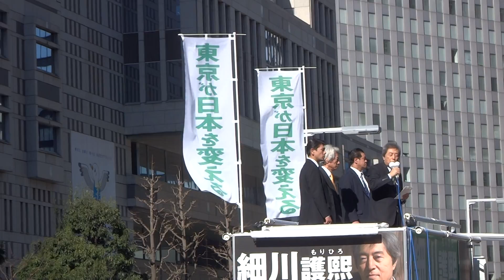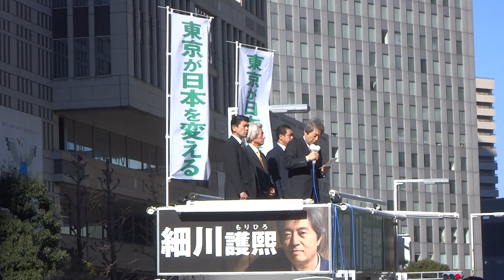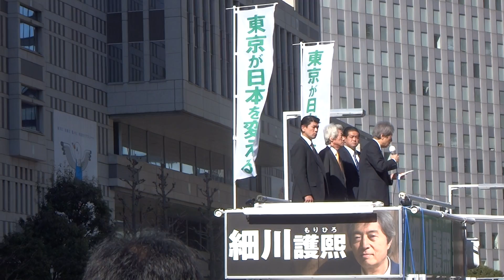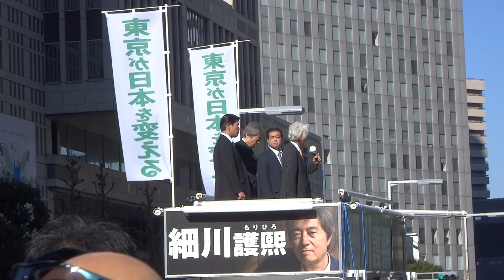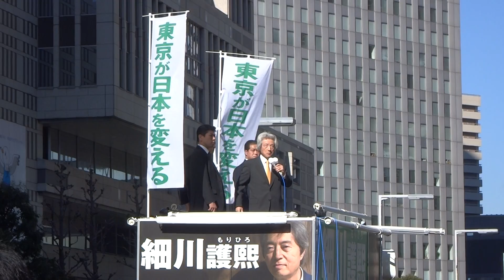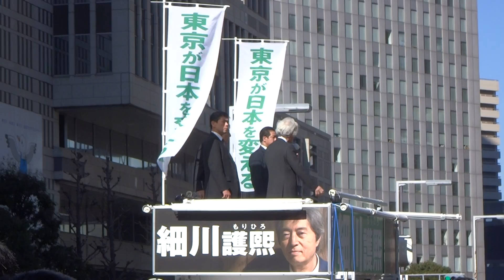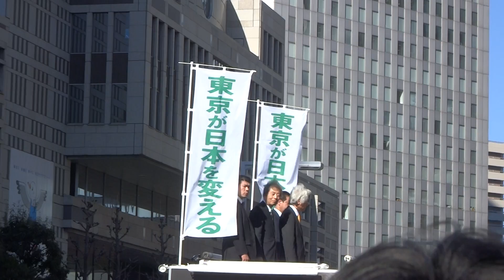細川護熙氏 ＋ 小泉純一郎氏 街頭演説 『告示日 第一声』 ［2014都知事選］2014.1.23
2014/1/23 東京都知事選挙に立候補した細川護熙元総理と応援に駆けつけた小泉純一郎元総理の都庁前での告示日第一声となる街頭演説です。